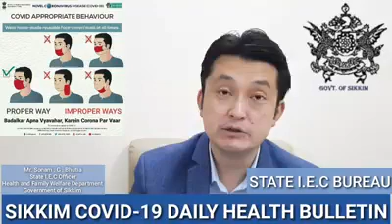Covid 19 : Sikkim State Daily Health Bulletin, 30 Sep 2020